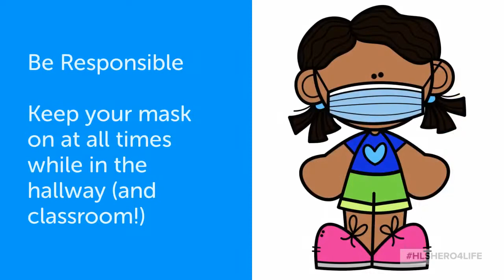Hallway Cool Tool August 2021